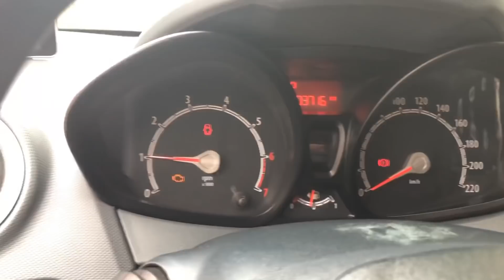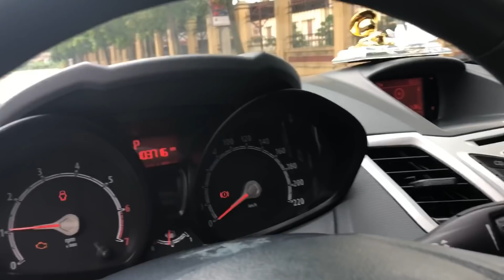Quá đẹp cho mẫu xe Mỹ. For Fista 2011 AT màu cực sang giá thì rất rẻ LH 0976081699